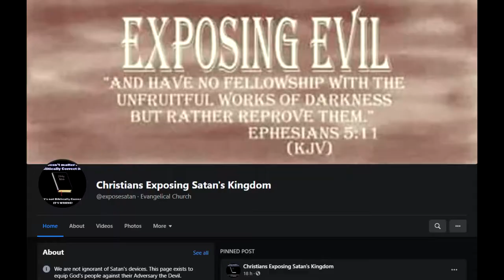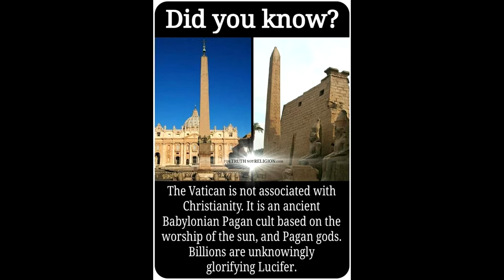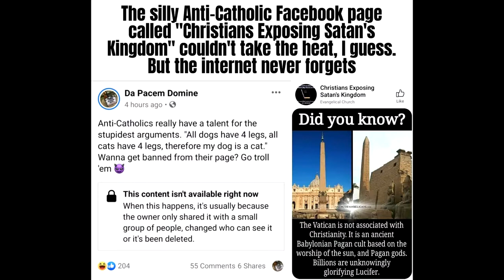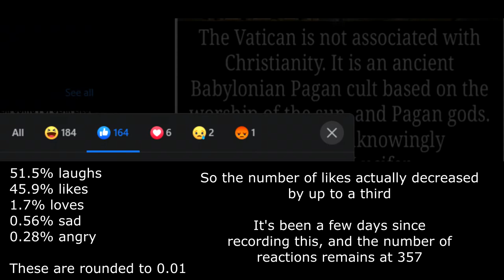Exposing Christians Exposing Satan's Kingdom #2: Persecution Complex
The cheek of this Evangelical meme page to claim the Coptic Christians martyred by ISIS as true Martyrs when they would otherwise condemn them to Hell for being Coptic, then claim that they themselves suffer persecution when a Catholic meme page criticises the myth they perpetuate willingly. AND they then block everyone that agrees the myth is wrong. Absolutely disgusting.